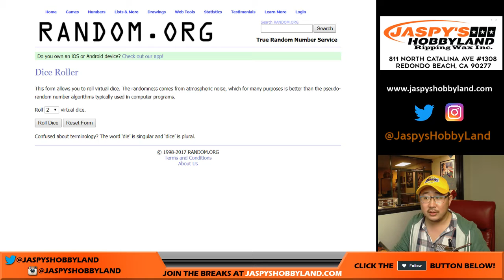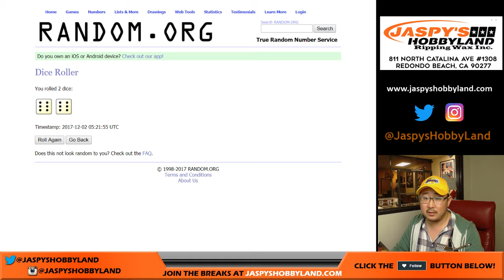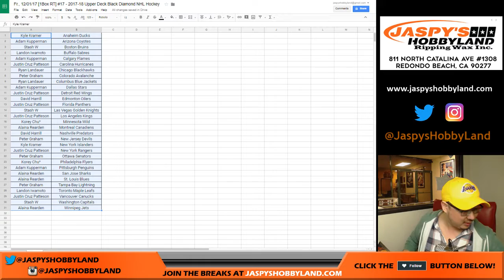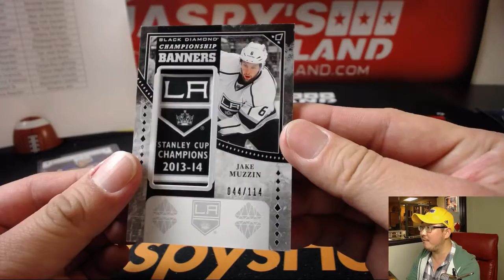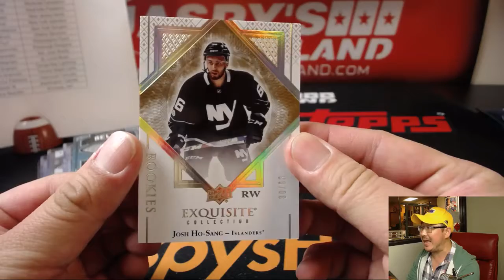Fr., 12/01/17 [1Box RT] #17 - 2017-18 Upper Deck Black Diamond NHL Hockey